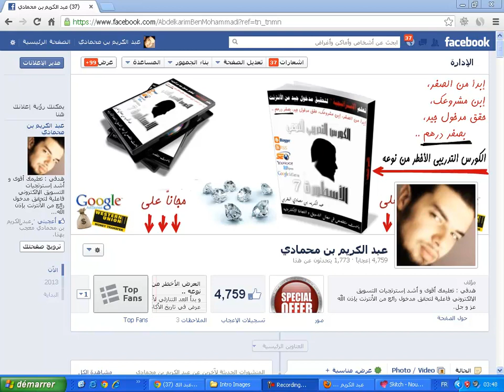10 - المحتوى الحصري - التقنية المغربية الرابعة لصناعة محتوى حصري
شرح جد مفصل للتقنية المغربية الرابعة لصناعة المحتوى الحصري أو ما يصطلح عليه بالمقالات الحصرية، إليكم شرح الخطة العامة للتقنية بمنتهى التبسيط و تقريب المفاهيم.

سأشرح بإذن الله كل جزئية منفردة بدقة متناهية في فيديوهات يخصص كل منها للتطبيق العملي و صنع جزئية معينة من المحتوى.

أتمنى أن يكون هذا الشرح في متناول الجميع و تكون خطة صناعة محتوى حصري بالإعتماد على هذه الإستراتيجية القوية و الخالية من التعقيد قد إتضحت غلى حد يمكننا من بدأ التطبيقات العملية و نحن على قدر جيد من الفهم للسياق العام للتقنية و مدى فاعليتها. الموقع الرسمي